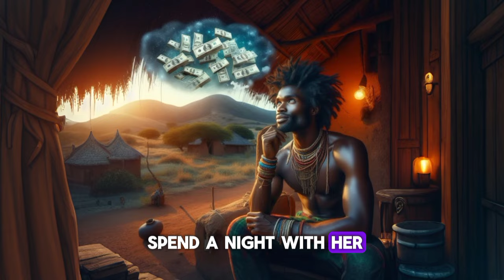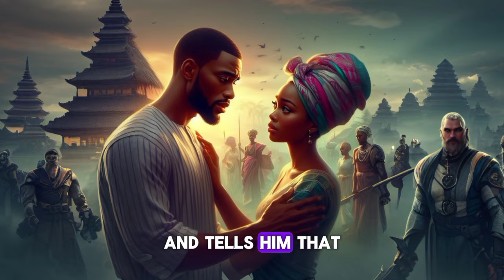The ungrateful Husband punished her wife for not sleeping with rich man| African Folk Tales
The ungrateful Husband punished her wife for not sleeping with rich man| African Folktales

Her twin sister joined the villagers to mock her because of her thin skinny size

MOTHER IN LAW RUINED The Pregnant PRINCESS Wedding and Brought War to her SON And WIFE- AFRICAN HOME

African storytelling
African Tales
PicStories
African Folktales With Jen
Nne's Folktales
EL FOLKTALES
Iya Agba's Epic Tales.
Fuhad Tales
Amaka's Folktales
Obianuju's Folklore
AfroBee Folktales
fade stories